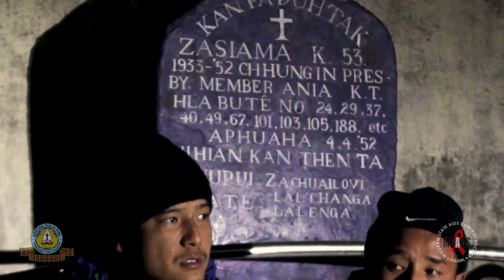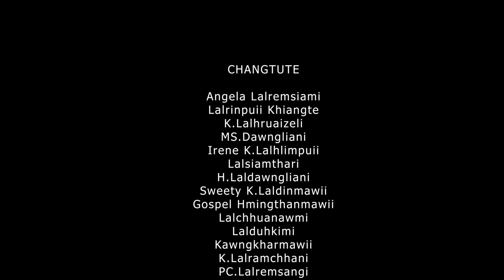THIAN RINAWM | Tlangnuam Branch | CKTP & MSACS Film Competition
THIAN RINAWM
A Film By KTP Tlangnuam Branch
CKTP & MSACS Film Competition

All of us must try very hard to prevent this epidemic. It is one thing to test, put people on treatment, take the treatment for a lifetime, but we must be stronger on prevention.Prevention is better than cure.

| Mizoram SACS Official |